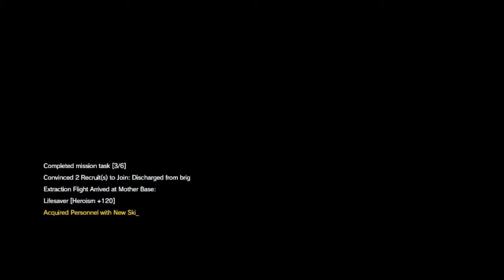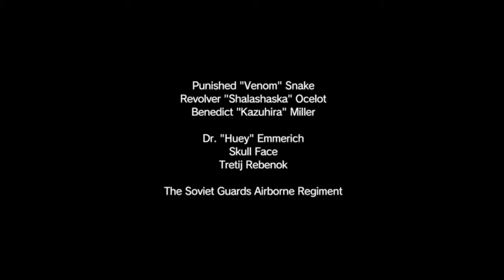NIL_X PLAYS METAL GEAR SOLID V + EMMERICH'S TORTURE SCENE (HOW TO STEALTH LIKE A PRO)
Let's PLAY!!!
Metal Gear Solid V: The Phantom Pain is a stealth game developed by Kojima Productions and published by Konami. It was released worldwide for Microsoft Windows, PlayStation 3, PlayStation 4, Xbox 360 and Xbox One on September 1, 2015. It is the ninth instalment in the Metal Gear series that was directed, written and designed by Hideo Kojima following Metal Gear Solid V: Ground Zeroes, a stand-alone prologue released the previous year, as well as his final work at Konami.
The Phantom Pain was critically acclaimed upon release, with its gameplay drawing praise for its variety of mechanics and interconnected systems, which allow a high degree of player freedom in approaching objectives. While the story was acknowledged for its emotional power and exploration of mature themes, its writing and focus were criticized as lacking for a Metal Gear title, with further scrutiny over the story's second half and ending that left several plot points unresolved; this was linked to conclusive evidence of removed content, which led some to suggest that the game was released unfinished. Despite this, The Phantom Pain received perfect review scores from several publications and was described by some critics as one of the greatest stealth games of all time. A complete edition that bundles The Phantom Pain and Ground Zeroes together, titled Metal Gear Solid V: The Definitive Experience, was released in October 2016.